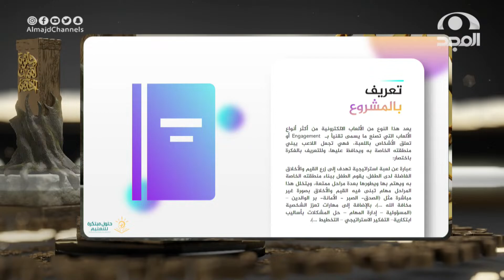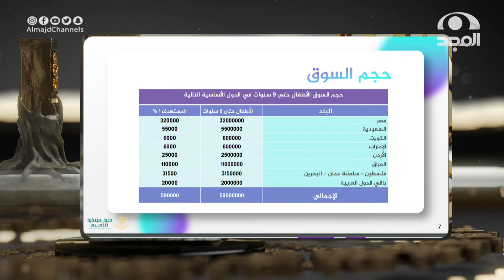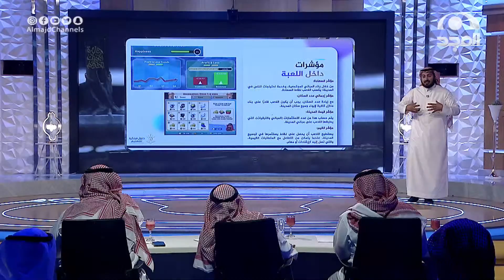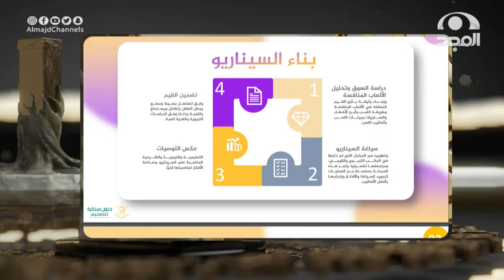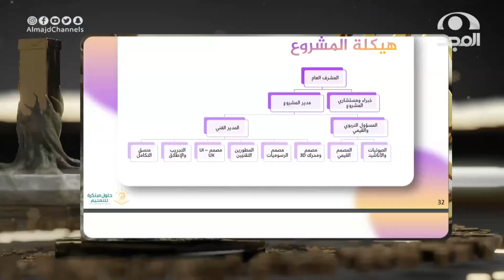لعبة خردل نموذج التطبيق مميز والعرض جبار لكن تطبيق القيم غير واضح وما هي القيمة المضافة!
وليد الوليدي

جائزة_لقمان_الحكيم .. لبناء مجتمع قويم
كل سبت: 9:30 م على

نسعد بخدمتكم
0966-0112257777